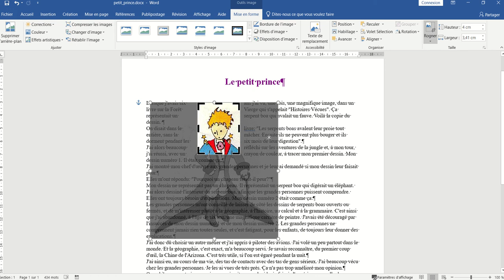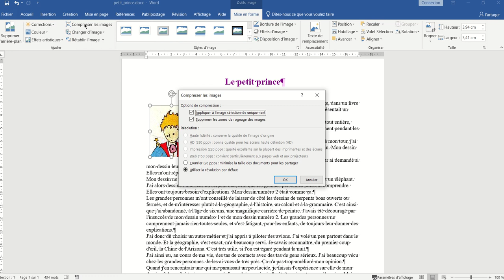M1205 - Word 2019 - 007 : Rogner une image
Découper une image